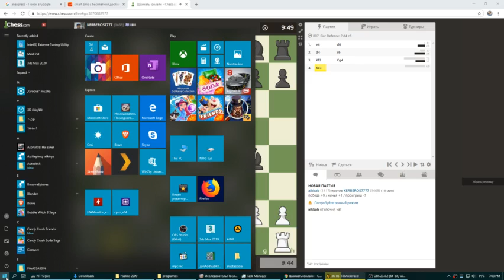chees. 2019 05 04 19 03 33